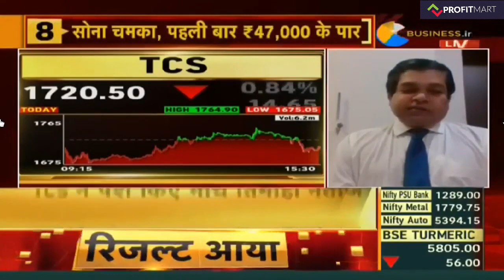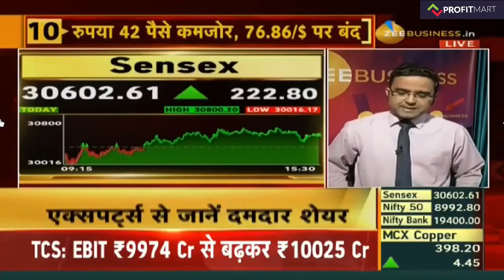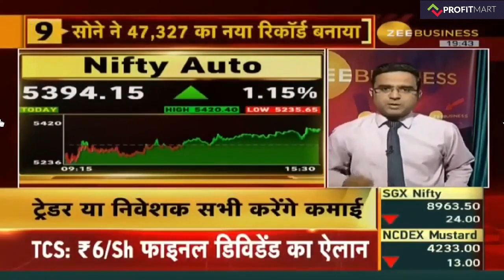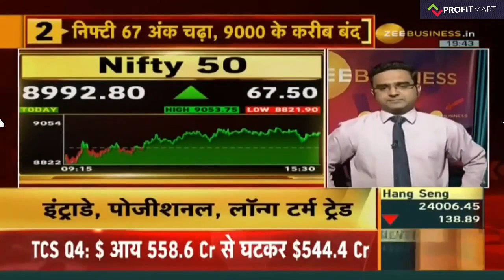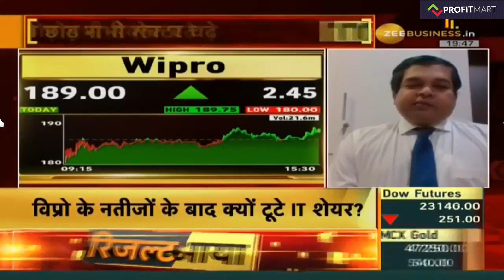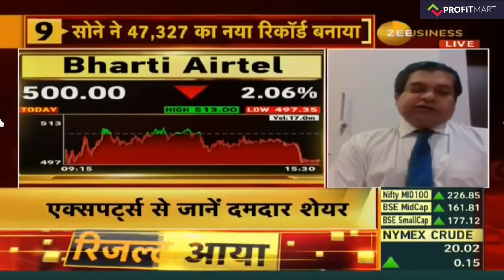TCS Share Q4 Results Review, Nifty50 Analysis, ICICI Bank Share Target Price, Bharti Airtel Share